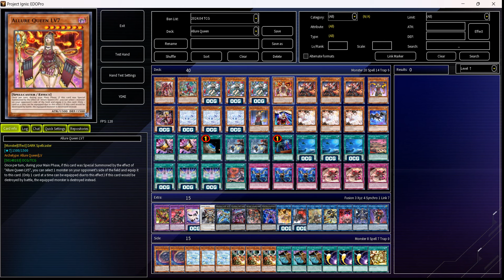[EDOPRO] ALLURE QUEEN deck Aug.2024